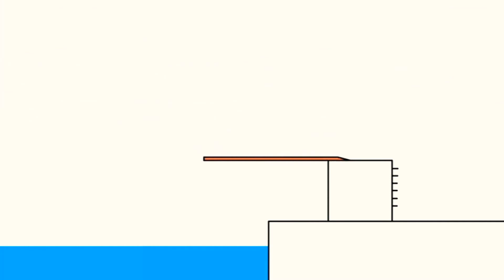8 березня 2021 р.